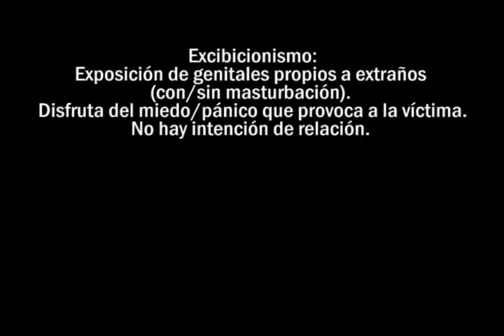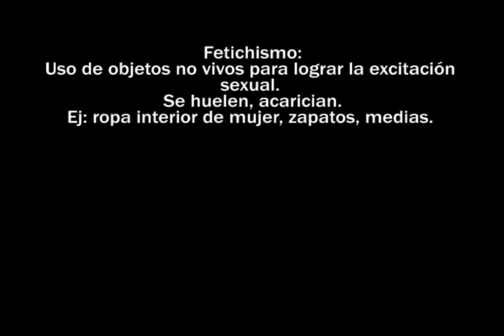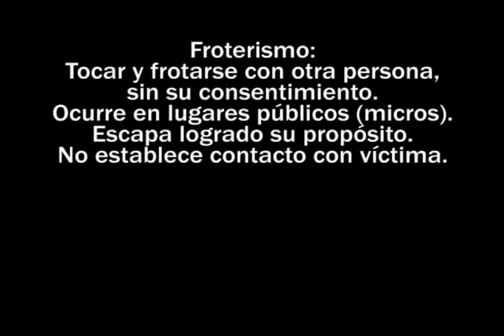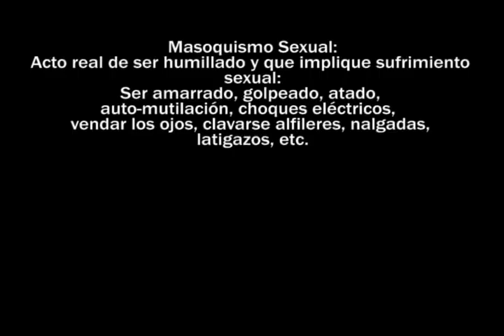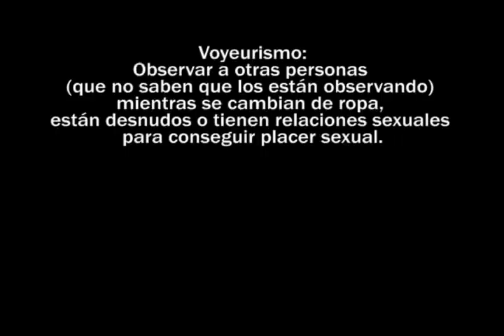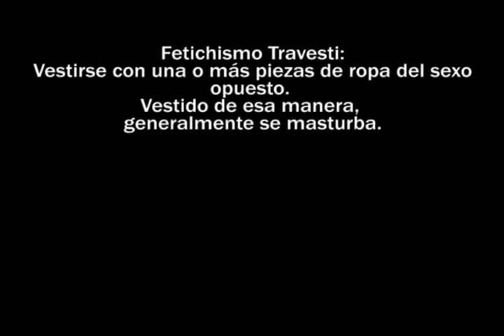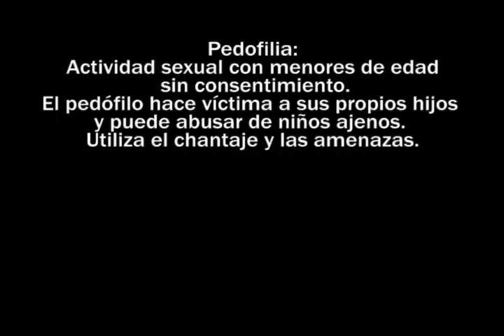PROGRAMA SIMPLEMENTE 26 DE JUNIO 2012